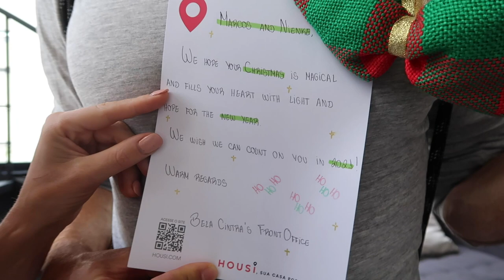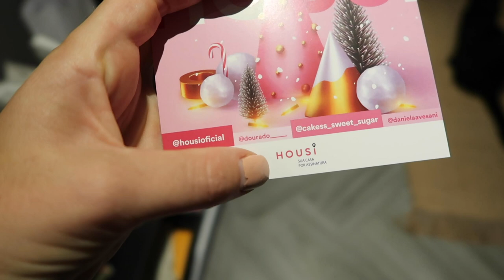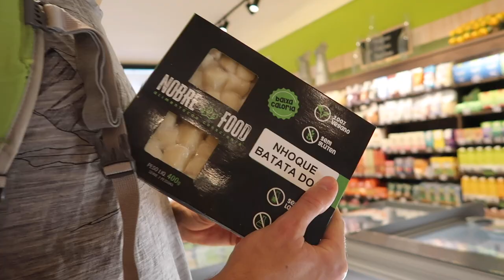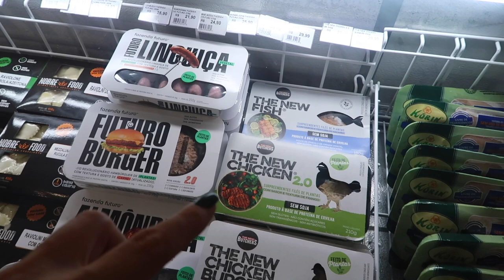DIGITAL NOMAD LIFE IN BRAZIL #04 👩🏼‍💻 CHRISTMAS IN BRAZIL, SPECIAL CHRISTMAS GIFTS FROM HOUSI 🎁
Welcome to a new video here on my @NIENKE-NINA-DIGITAL-NOMAD  channel!

We are back in the concrete jungle and it's my first Christmas in Brazil! We both had a lot of work to take care of so we were a little bit busy. Marcos sister Simone also dropped by for some yoga and I'm learning more Portuguese words 🎉

We spend XMAS EVE at Marco's parent's house and had a lovely dinner. We received some gifts from our Condominium @HousiOficial and the gatinhos also got some snacks for xmas! 💗

Enjoy the video and next week I will take you to Vila Madalena 😍

⭐️ I hope you had a happy and nice xmas and happy new year!! ⭐️

Much love,

Nienke Nina

👩🏼‍💻 Link to my website design agency
Start Digital - Websites for Experts

🎵 Music by Benji - Dyalla & Bit Coin - Otis McDonald 🎵